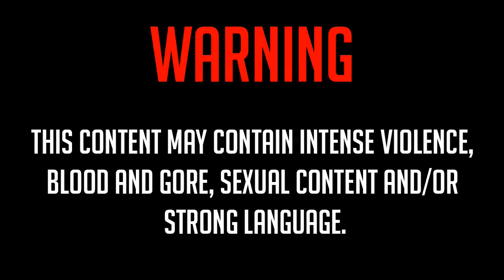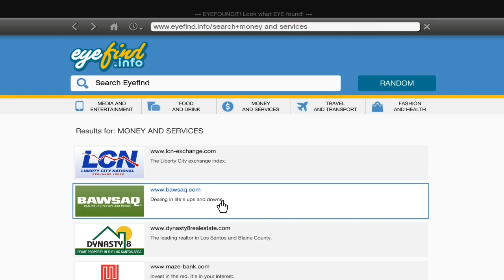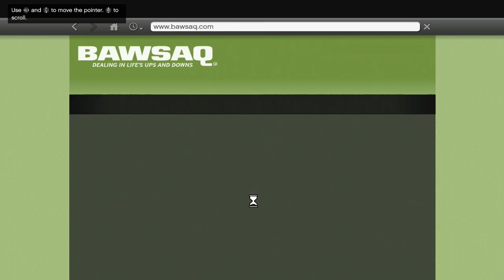Grand Theft Auto: KILLER RAMPAGE! (Episode 16) | iJevin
►––– Description –––◄

Welcome to another episode of GTA V.  These videos will be going up later because they are intended for a mature audience!

This late night gaming videos are intended for a mature audience.

►––– Game Info –––◄

→Game Info
•Single Player
•Playing On PC
•Using Xbox Wired Controller

►––– Promotions –––◄

→Save up to 20% on games!

→Save up to $3 on Lootcrate!

➜Become a Jevinator today!

►––– Support –––◄

►––– Links –––◄

About iJevin:
Here you will find different types of Minecraft content.  We do things like vanilla survival, modded, top 5's, and more!